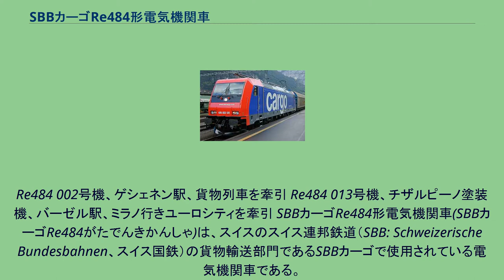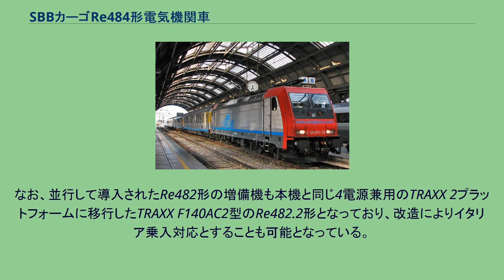SBBカーゴRe484形電気機関車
Re484 002号機、ゲシェネン駅、貨物列車を牽引 Re484 013号機、チザルピーノ塗装機、バーゼル駅、ミラノ行きユーロシティを牽引 SBBカーゴRe484形電気機関車(SBBカーゴRe484がたでんきかんしゃ)は、スイスのスイス連邦鉄道（SBB: Schweizerische Bundesbahnen、スイス国鉄）の貨物輸送部門であるSBBカーゴで使用されている電気機関車である。
スイス国鉄では、Lok2000シリーズの高速高性能旅客貨物両用機であるRe460形の後継となるドイツ乗り入れ可能なゴッタルドルート用の貨物用機を探しており、Re460形を多電源化したRe462形の導入計画もあったがその価格がネックとなっていたため、ボンバルディア・トランスポーテーションがドイツ鉄道の貨物輸送部門用に185.1形として開発した安価な複数国対応機であるTRAXXシリーズのTRAXX
1プラットフォームを使用したF140 AC1型をスイス乗入仕様とした機体を2002年以降Re482形として50両を発注して2003年までに35両の導入を進めていた。
さらに、SBBカーゴでは貨物列車運行のさらなる効率化を図るために並行してイタリア乗入用の複数国対応機を導入することとなり、TRAXXシリーズの新しい4電源兼用プラットフォームであるTRAXX 2プラットフォームを使用したF140 AC2型をRe484形として導入したものが本機であり、シーメンス社のユーロスプリンターシリーズの4電源対応機であるES
64 F4プラットフォームを使用したものがRe474形であるが、すでにRe482形やRe421形といったドイツ乗入対応機が充足していたため、コスト面を考慮してドイツ、オーストリア乗入用の保安装置を搭載せず、スイスおよびイタリアのみで運用されることとなった。
本機は2003年に18両が発注されたほか、2005年には納期遅れのために6両がキャンセルされたRe474形の代替として3両が発注されて計21両が製造され、2005年からはスイスとイタリア間の国際列車の運行を担当するチザルピーノに6両がリースされて国際旅客列車の牽引にも使用されている。
本機は、Bo'Bo'の車軸配置およびVVVFインバータ制御による27パーミルで650tの列車を牽引可能な最大300kNの牽引力と、イタリア、スイスのそれぞれに対応した各種装備を持ち、車体、機械部分、台車、電機部分、主電動機の製造はすべてボンバルディア・トランスポーテーションが担当している。
なお、並行して導入されたRe482形の増備機も本機と同じ4電源兼用のTRAXX 2プラットフォームに移行したTRAXX F140AC2型のRe482.2形となっており、改造によりイタリア乗入対応とすることも可能となっている。
各機体の機番、製番、製造年、使用開始年月日、チザルピーノ機番、機体名は以下の通り チザルピーノがリースしているRe484 017号機